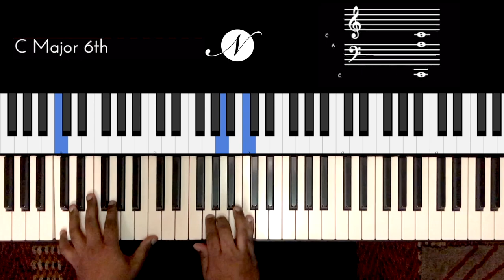Riff #2157 - Jason Zac